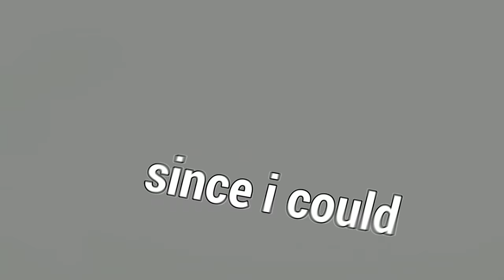Aterrorizei Survivors Com O Ghostface E As 5 Stacks Do Devour Hope No Lerys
Fala galera!! Mais um vídeozinho e dessa vez de GHOSTFACE! Meu intuito nesse vídeo era desesperar os survivors, fazendo o Devour Hope dar certo e tirar umas selfies por aí KKKKKKKKK, espero que gostem :D.

👇🏻 Capítulos 👇🏻

👉🏻 0:00 Introdução
👉🏻 2:15 1° Partida
👉🏻 9:50 2° Partida

👇🏻 Sociais 👇🏻

👇🏻 Membro 👇🏻

👇🏻 Músicas Utilizadas 👇🏻